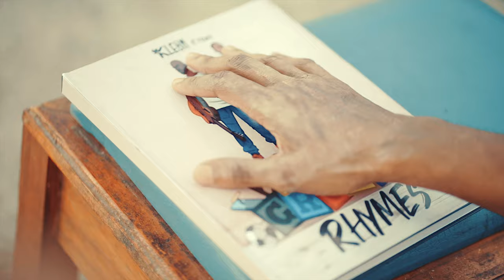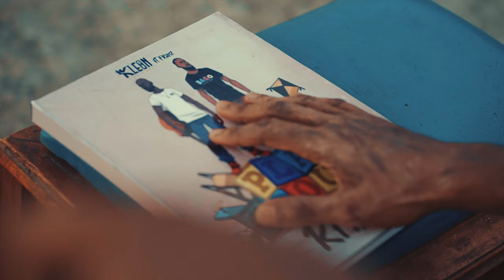Kleon McPherson ft. Franz - Playground Rhymes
Director: Kleon McPherson
Videographer: David Allen

Special Thanks
Zaneles' entertainment solutions (Zes)
Regine Daniel
Kwame Weeks
Thaddy Boom
Ameika Louis
Antonia Thomas
Lewisha Charles
Keylon Withlock
Aniqua • Qua-The Original
Marie Toby
Blue Heron Establishment

Written by: Kleon McPherson
Produced by: Wilson Studios
Mixed by: Wilson Studios
Mastered by: Wilson Studios